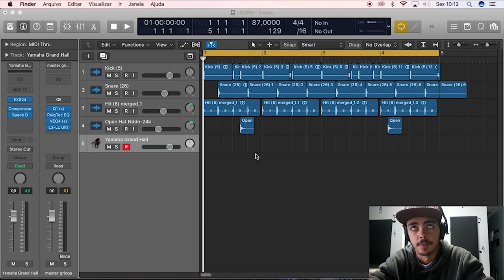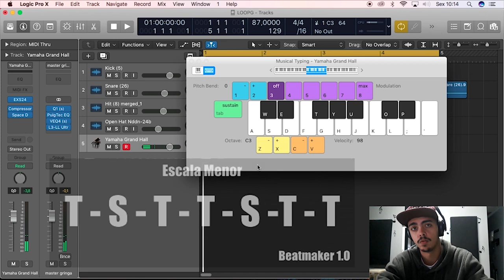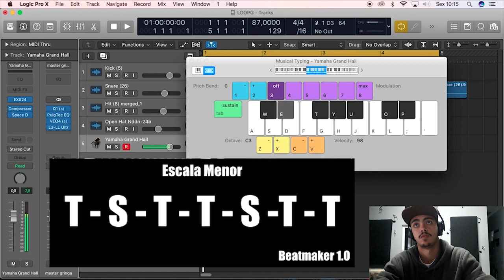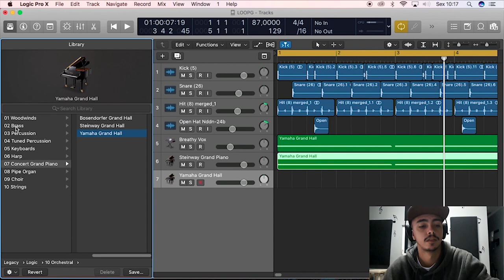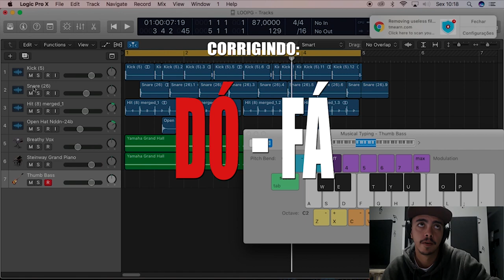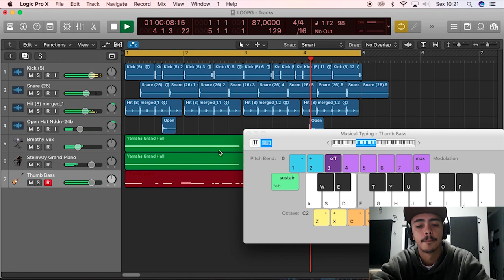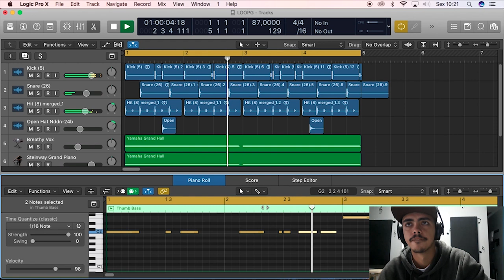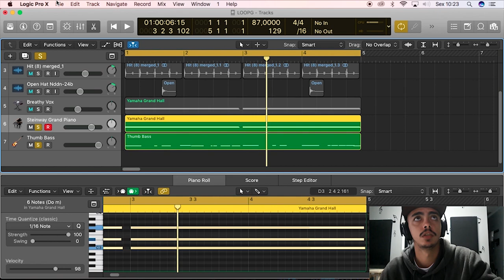COMO FAZER UMA LINHA DE BAIXO NO SEU BEAT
Esse vídeo EXCLUSIVO foi tirado do curso do Beatmaker 1.0.
Aula em que falo como se cria uma linha de baixo e 808

►  Vamo que vamo chegar a 1.000 inscritos!

► COMO FAZER UMA LINHA DE BASS NO SEU BEAT
► COMO FAZER O BAIXO DO BEAT